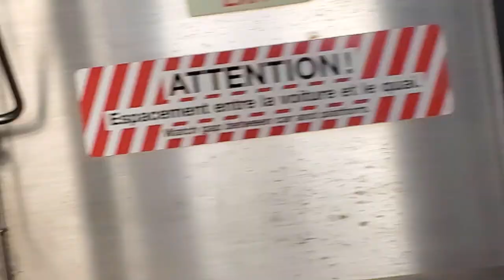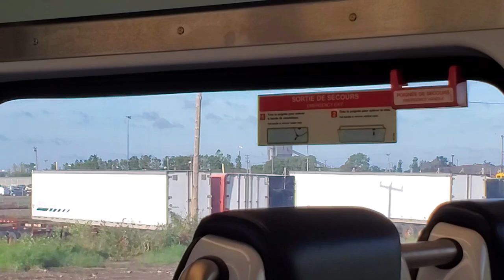[EXO 5 - Bonus] Mascouche Line Detour to Gare Centrale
This video was recorded on September 3rd, 2020